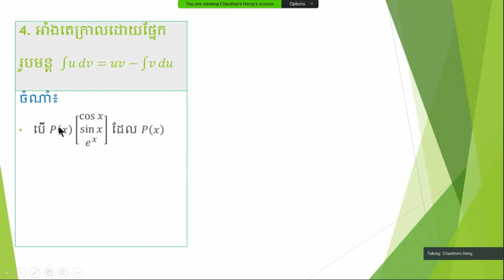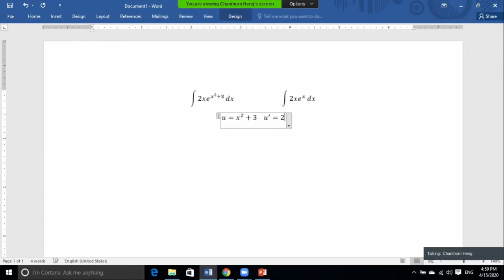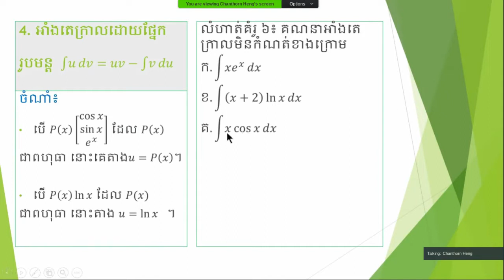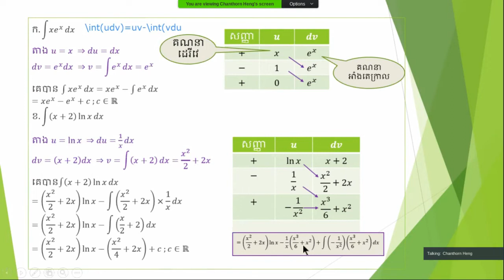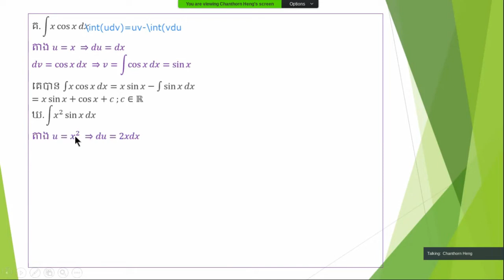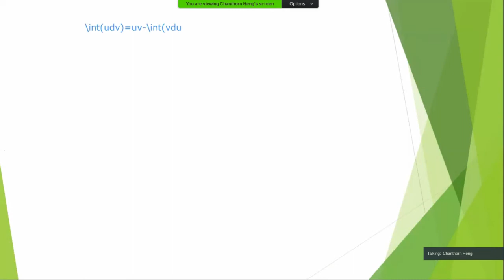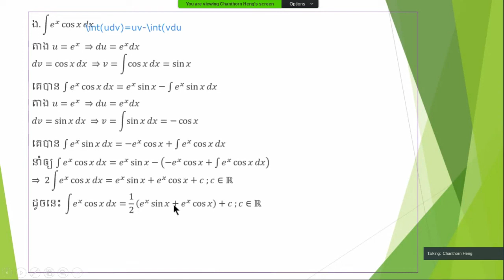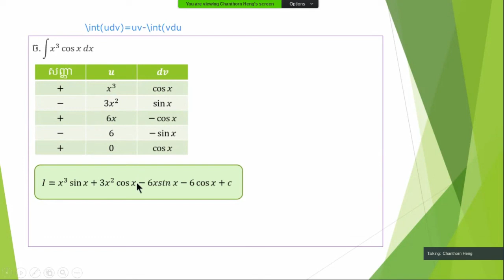ថ្នាក់ទី១២ | អាំងតេក្រាលដោយផ្នែក | លំហាត់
យើងនឹងចេះអាំងតេក្រាលដោយផ្នែក | លំហាត់ អាចជួយឲ្យយើងចេះគណនាឧទាហរណ៍អាំងតេក្រាលដោយផ្នែកផ្សេងៗទៀតយ៉ាងងាយ ។

រៀនដើម្បីចេះ  ហើយចេះមកពីរៀន ។
លោកអ្នកអាចចូលទៅក្នុង Channel ខ្ញុំបាទតាម link ខាងក្រោម៖